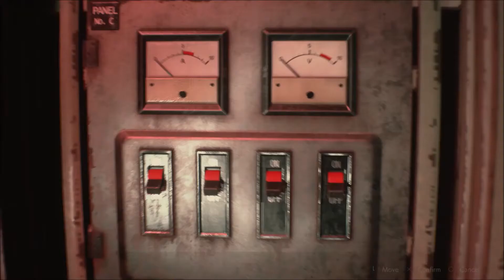SHERRY'S SICK | RESIDENT EVIL 2 REMAKE | PART 25